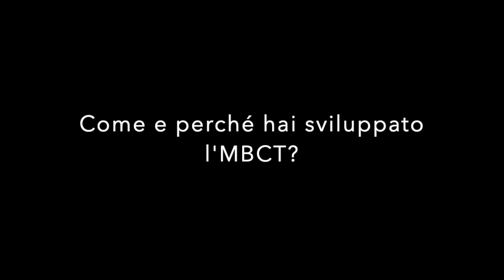Intervista a Zindel Segal - MBCT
Il dott. Zindel Segal, sviluppatore del protocollo MBCT, ci spiega in che cosa consiste la Mindfulness Based Cognitive Therapy e quali sono i benefici della mindfulness.